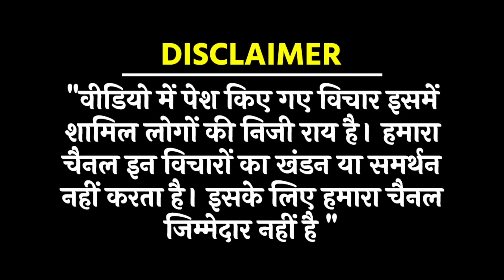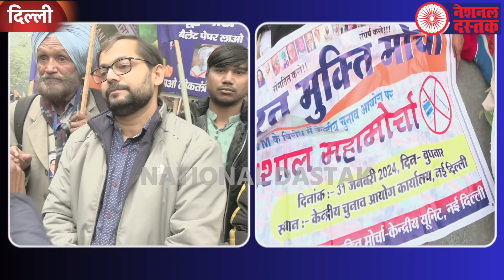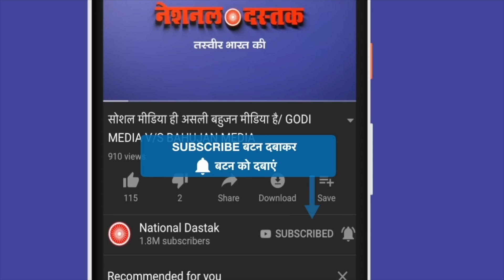EVM के खिलाफ सड़कों पर जनसैलाब/NAVEEN KUMAR NANDAN REPORTS FROM JANTAR MANTAR ON EVM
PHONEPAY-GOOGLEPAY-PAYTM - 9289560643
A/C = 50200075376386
IFSC = HDFC0000314
Editor-MANUJ
Camera person-TOHID